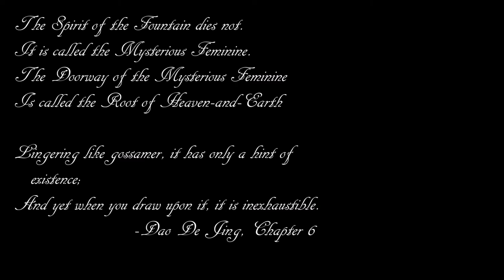The Mysterious Feminine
The 4th track from the ongoing album Atmospheres, Vol. 3.
*more links in the About section of my channel

About the "Atmospheres" series:  They are a collection of instrumentals that I make spontaneously.  I upload them first to Youtube and Bandcamp, then when I have an album's worth of material, I upload the album to the streaming services.